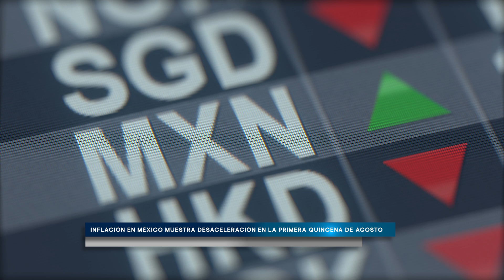Inflación en México muestra desaceleración en la primera quincena de agosto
En la primera quincena de agosto, la inflación en México sorprendió al desacelerarse más de lo previsto, fortaleciendo las expectativas de un nuevo recorte en la tasa clave de interés por parte del Banco de México (Banxico).